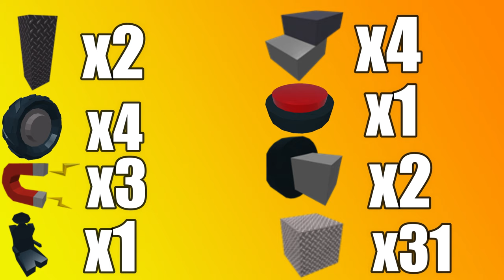NEW DELORIAN Build A Boat For Treasure, без масштабирования.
NEW DELORIAN в build a boat Roblox. Построй delorian без масштабирования.
Всем привет. В этом видео мы с вами построим DELORIAN без масштабирования у которого хорошая подвеска,  и стабильный полёт с управлением.
Все кто желает сняться в видео со своей постройкой пишите мне на почту